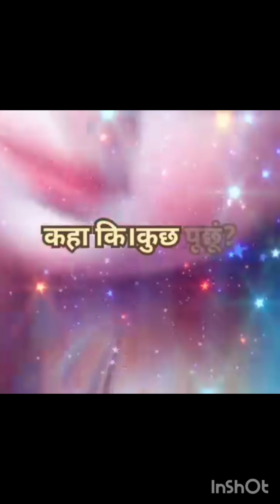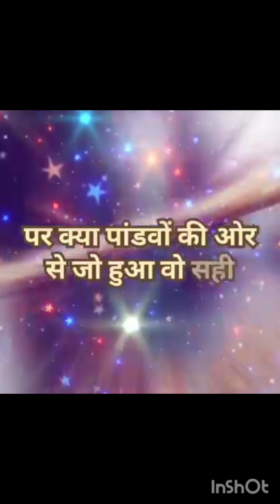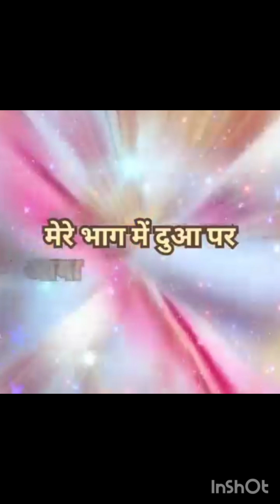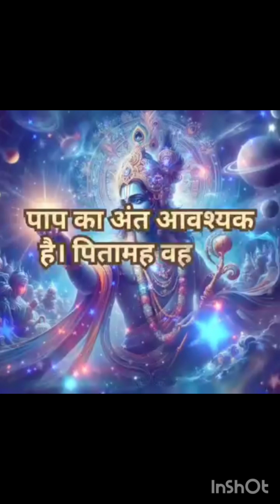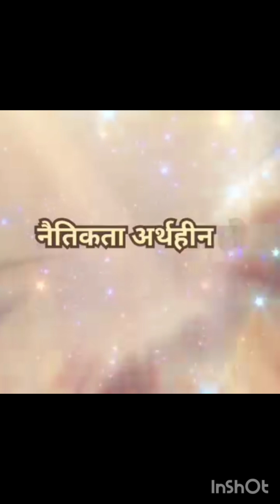"Bhishma Pitamahne Krishnajise Kya Poocha?"@chandramabijur4877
@chandramabijur4877 storytellerchandrampachi storyteller filmreviews satrangi shreemadbhagwadgita shortsmorning l

Bhishma Pitamahne Krishna Bhagvanko Kya Poocha?A very  interesting dialogue between Bhishma Pitamaha and Lord Krishna.